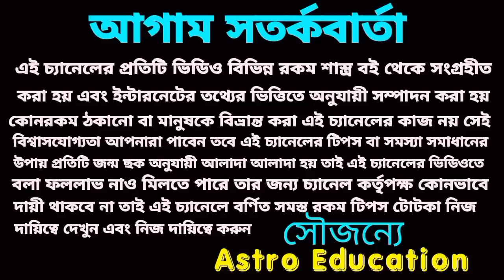21 বছর পর এই 4টি রাশির বড় সুসংবাদ আসতে চলেছে।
21 বছর পর এই 4টি রাশির বড় সুসংবাদ আসতে চলেছে।